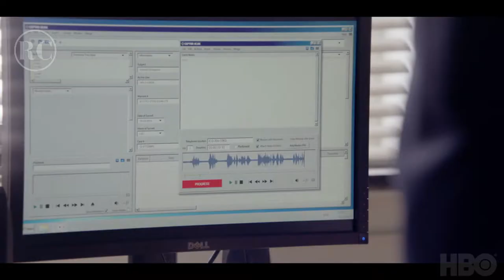WE OWN THIS CITY Teaser (2022 Movie) Trailer HD | TV Series-Drama-Thriller Movie HD | HBO Film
Original title: We Own This City
Year: 2022
Country: United States
Director: David Simon (Creator), George Pelecanos (Creator), Reinaldo Marcus Green
Screenwriter: David Simon, George Pelecanos, Ed Burns, William F. Zorzi. Book: Justin Fenton
Cinematography: Yaron Orbach

Cast: Jon Bernthal, Treat Williams, Josh Charles, Jamie Hector, Domenick Lombardozzi, Don Harvey, Delaney Williams, Rob Brown, McKinley Belcher III, Dagmara Dominczyk, Darrell Britt-Gibson, Wunmi Mosaku

Producer: Crime Story Media, HBO
Genre: TV Series. Drama. Thriller | TV Miniseries. Cop Movies. Based On A True Story. Crime

Synopsis: Baltimore, 2015. Riots are erupting across the city as citizens demand justice for Freddie Gray, a 25-year-old Black man who has died under suspicious circumstances while in police custody. Drug and violent crime are surging, and the city is reaching its highest murder count in more than two decades. Facing pressure from the mayor's office-as well as a federal investigation of the department over Gray's death-Baltimore police commanders turn to a rank-and-file hero, Sergeant Wayne Jenkins, and his elite plainclothes unit, the Gun Trace Task Force, to help get guns and drugs off the street. However, behind these new efforts, a criminal conspiracy of unprecedented scale was unfolding within the police department. Entrusted with fixing the city's drug and gun crisis, Jenkins chose to exploit it instead.